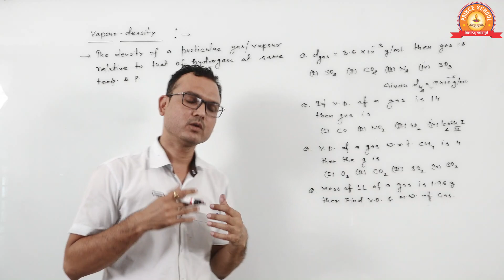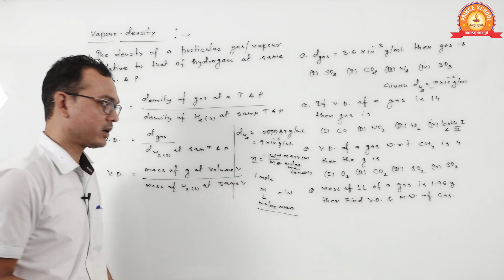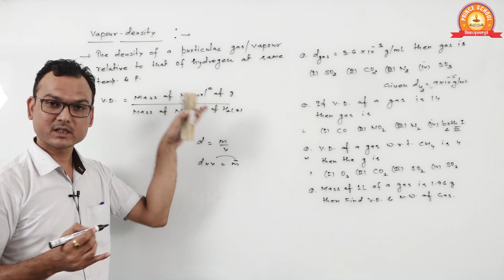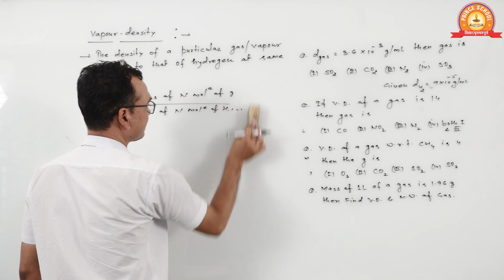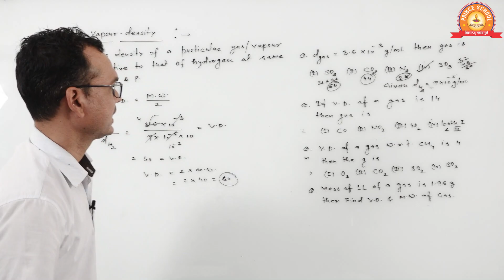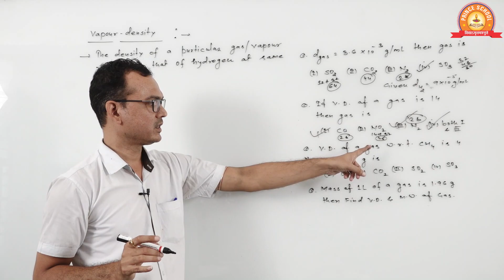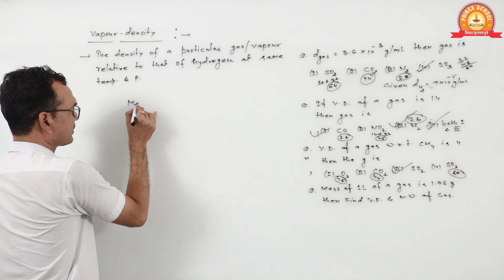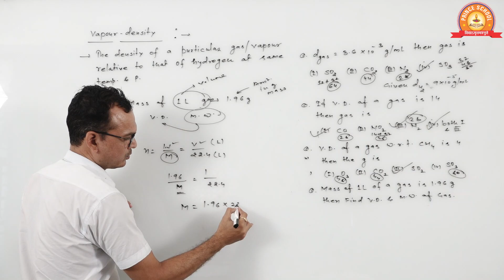Class-XI-Chemistry-Topic -Basic Principle Of Chemistry- Sub Topic -Vapour Density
In this video you will learn about Class - XI | Chemistry | Topic # Basic Principle of Chemistry | Sub Topic # Graphical Representation-